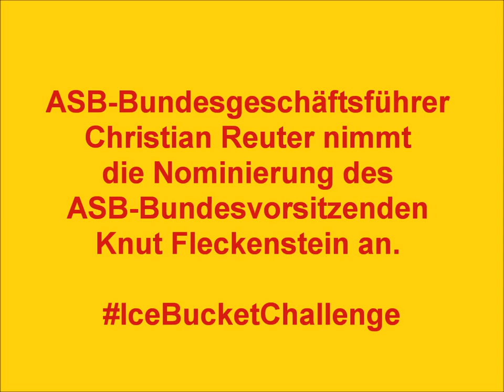ASB-Bundesgeschäftsführer bei der Ice Bucket Challenge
ASB-Bundesgeschäftsführer Christian Reuter hat die Nominierung des ASB-Bundesvorsitzenden Knut Fleckenstein MdEP für die Ice Bucket Challenge angenommen. Natürlich spendet er trotzdem und zwar an die ALS-Ambulanz der Berliner Charité.
Christian Reuter nominiert: Achim Albrecht, Vorstand der Stiftung Grone, Lars-Ejnar Sterley, Landesgeschäftsführer des ASB Baden-Würtemberg und Iris Gleicke, MdB.